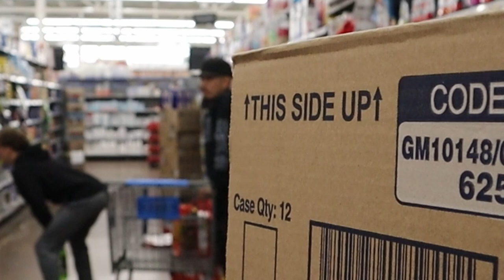Doordashing During a Basketball Game!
I attempt to deliver door dash during a basketball game.